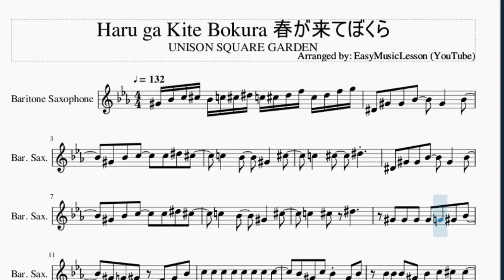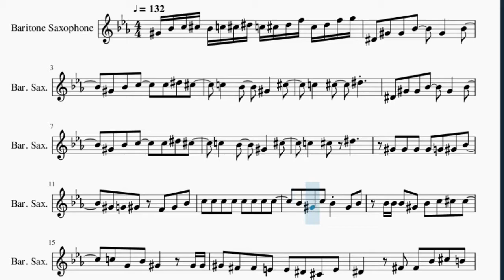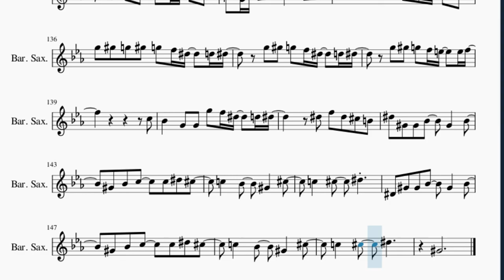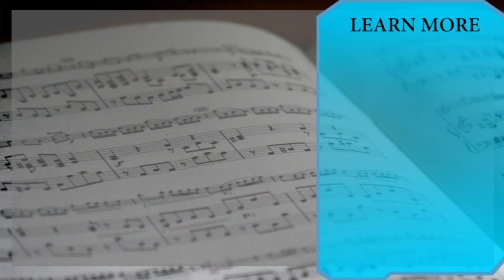Baritone Sax Sheet Music: How to play Haru ga Kite Bokura 春が来てぼくら by UNISON SQUARE GARDEN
Here is a sheet music/tab video on the song Haru ga Kite Bokura 春が来てぼくら by UNISON SQUARE GARDEN on the baritone sax. A baritone sax sheet music arrangement which is transposed to notes that are easily played by baritone sax, for the song Haru ga Kite Bokura 春が来てぼくら by UNISON SQUARE GARDEN.

EasyMusicLesson2 teaches you to play the your favorite instrument, through well-arranged sheet music so that you too can learn how to play Haru ga Kite Bokura 春が来てぼくら by UNISON SQUARE GARDEN on the baritone sax as fast as you can. A baritone sax sheet music with backing tracks to help your play the song better.

Chords of Baritone Sax arrangement:
B Maj   B Maj   E Maj   Gb Maj   Ab Min   A Maj   E Maj   Gb Maj
B Maj   E Maj   Gb Maj   Ab Min   A Maj   E Maj   Gb Maj   B Maj
E Maj   Ab Min   Gb Maj   Db Min   Gb Maj   Eb Min   Ab Min
G Maj   Gb Maj   A Maj   D Maj   G Maj   B Min   A Maj   E Min
A Maj   Gb Min   B Min   C Maj   D Maj   E Maj   A Maj   E Maj
Gb Min   E Maj   A Maj   E Maj   Gb Min   E Maj   A Maj   E Maj
Ab Maj   Db Min   D Maj   B Min   Db Sus 4   Db Dom 7   Gb Maj
Bb Min   Eb Min   Db Min   Gb Dom 7   Ab Min   Db Maj   Bb Min
Eb Min   C Min 7 b5   Ab Min 7 b5   Gb Maj   Gb Min   Ab Min
Db Maj   Db Dom 7   B Maj   B Min   Gb Maj   Gb Maj   F Min 7 b5
Bb Dom 7   Eb Min   C Min 7 b5   Ab Min   Db Maj   Bb Maj   Eb Min
E Maj   Ab Min   Db Maj   B Min   B Maj   E Maj   Gb Maj   Ab Min
A Maj   E Maj   Gb Maj   D Maj   G Maj   A Maj   B Min   C Maj
G Maj   A Maj   D Maj   G Maj   B Min   A Maj   E Min   A Maj
Gb Min   B Min   C Maj   D Maj   E Maj   A Maj   E Maj   Gb Min
E Maj   A Maj   E Maj   Gb Min   E Maj   A Maj   E Maj   Ab Maj
Db Min   D Maj   Db Sus 4   Db Dom 7   Gb Maj   Bb Min   Eb Min
Db Min   Gb Dom 7   Ab Min   Db Maj   Bb Min   Eb Min   C Min 7 b5
Ab Min 7 b5   Gb Maj   Gb Min   Ab Min   Db Maj   Db Dom 7
B Maj   B Min   Gb Maj   Gb Maj   F Min 7 b5   Bb Dom 7   Eb Min
C Min 7 b5   Ab Min   Db Maj   Bb Maj   Eb Min   E Maj   Ab Min
Db Maj   B Min   Db Maj   Gb Min   B Min   E Maj   A Maj   Gb Maj
D Min   G Maj   E Min   A Min   Bb Maj   Eb Maj   C Maj   C Dom 7
F Maj   C Maj   D Min   G Min   C Maj   A Min   D Min   B Min 7 b5
G Min 7 b5   F Maj   F Min   G Min   C Maj   F Maj   A Min
D Min   G Min   C Maj   A Min   D Min   B Min 7 b5   G Min 7 b5
F Maj   F Min   G Min   B Min 7 b5   C Maj   Db Dom 7   Gb Maj
E Maj   Ab Min   Db Maj   Eb Min   Bb Min   B Maj   Gb Maj
Eb Dom 7   Ab Min   Db Maj   B Min   B Maj   E Maj   Gb Maj
Ab Min   A Maj   E Maj   Gb Maj   B Maj   E Maj   Gb Maj   Ab Min
A Maj   E Maj

Melody notes of Baritone Sax:
Ab4 Bb4 C5 Db5 Bb4 C5 Db5 Eb5 C5 Db5 Eb5 F5 Db5 Eb5 F5 G5
Eb4 Ab4 Ab4 Bb4   Ab4   Bb4
Ab4 Bb4 C5   C5 Eb5 Db5
C5   Bb4   Ab4   Db5
C5   Db5   Eb5
C5   Db5 Eb5
Ab4 Ab4 Ab4 Ab4 G4 Ab4 Bb4
Ab4 G4 Ab4 F4 Ab4 Bb4
C5 C5 C5 C5 C5 C5 C5 C5
Bb4 Ab4 C5 Bb4 Ab4 Bb4
Bb4 Bb4 Bb4 Ab4 Bb4 C5 Db5 Db5
C5 G4 Bb4 Ab4   Ab4 Ab4
Ab4 Gb4 Gb4 E4 E4 Eb4 Db4 E4
Eb4   Gb4 Gb4 Bb4 Db5 B4
B4 B4 B4 B4 Bb4 B4 Db5
B4 Bb4 B4 Ab4 B4 Db5
Eb5 Eb5 Eb5 Eb5 Eb5 Eb5 Eb5 Eb5
Db5 B4 Eb5 Db5 B4 Db5